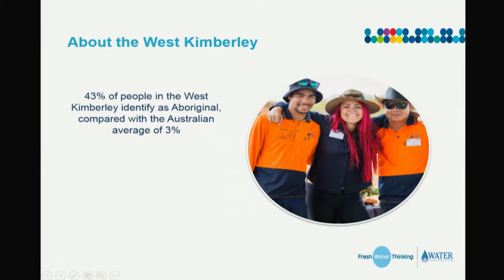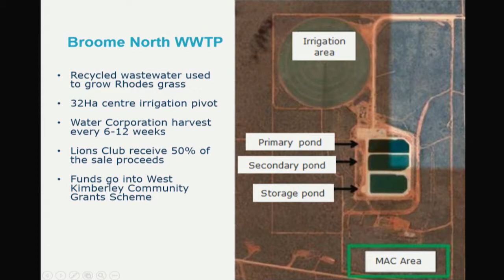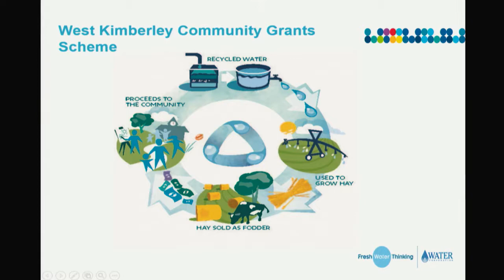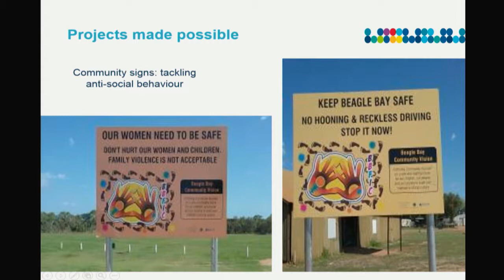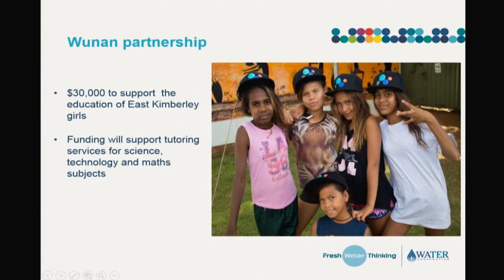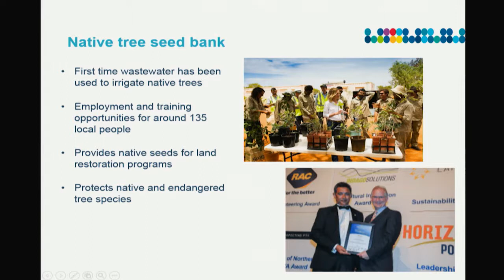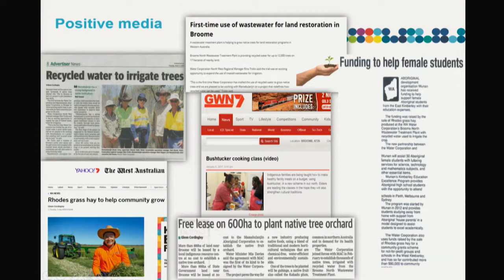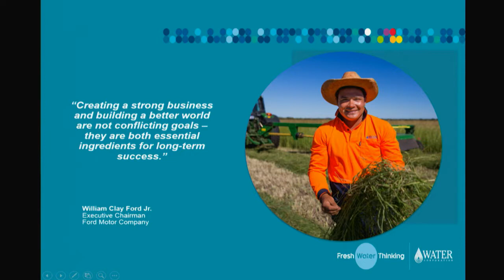David Hawkins: Water Corporation's Kimberley Projects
The Australian Water Association WA Program Innovation Award 2017 went to Water Corporation's Kimberley Projects. Hear more about the project in this presentation from David Hawkins.